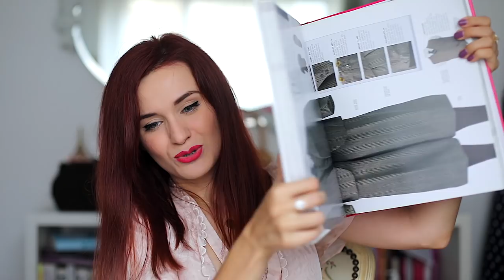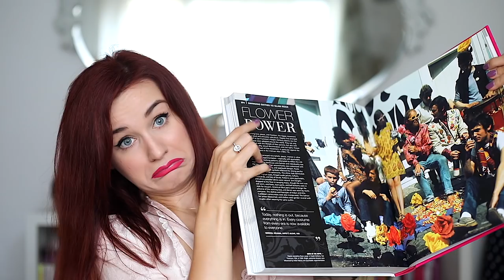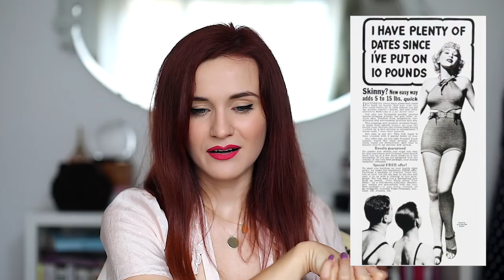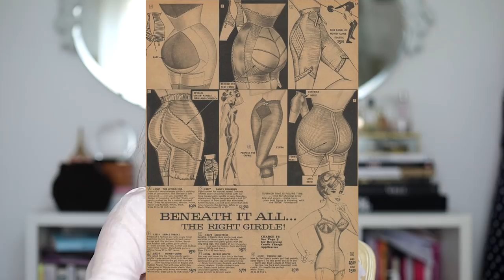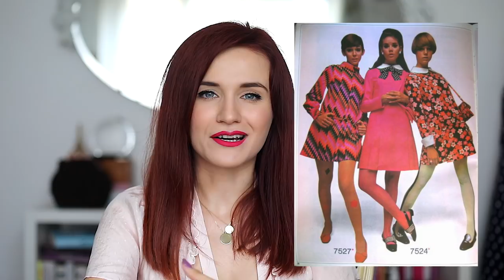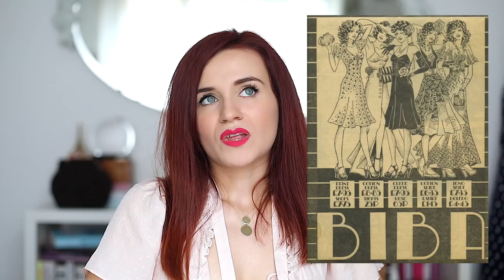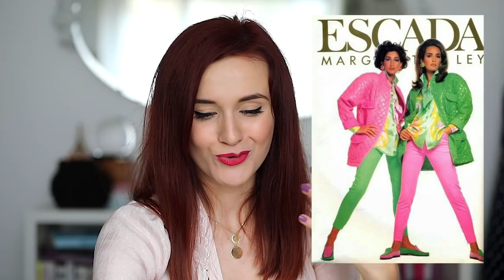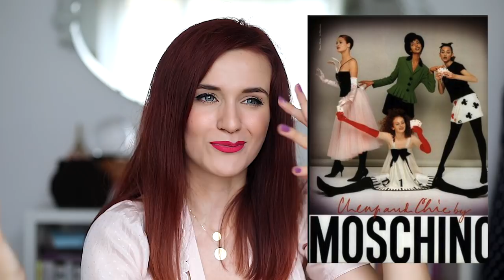Moda si frumusetea in a doua jumatate a secolului XX | Fashion in the 20th century (part II)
Avem multe de vorbit azi 😀 O oră și șase minute din partea a doua a clipului "Moda și frumusețea în secolul XX", oră care tot n-a cuprins tot ce voiam să spun, însă am încercat să sintetizez pe cât posibil. Așezați-vă confortabil, luați-vă ceva de ronțăit, o cola sau un ceai (și-un blănos în brațe eventual) și s-aveți spor la vizionare! Mulțumesc mult pentru prezență! 😗

♥ Pentru corespondență parfumată, jeleuri și alte bucurii:
Bucuresti